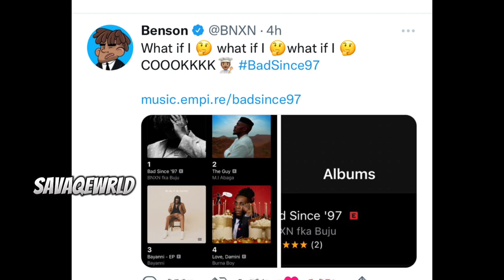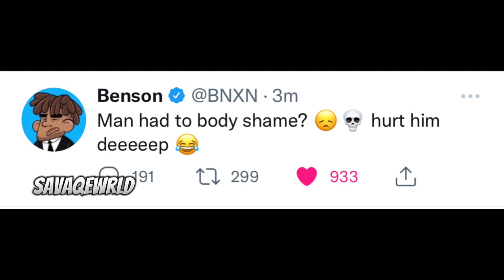Ruger BLASTS BUJU Bnxn New album after they met for the first time 😳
BUJU and ruger
BUJU bad since 97
BUJU new album
Wixkid and BUJU RUGER tweet
RUGER and BUJU beef
RUGER beef BUJU bnxn